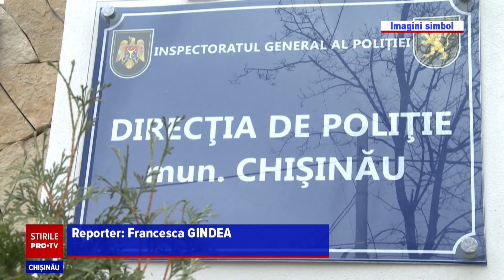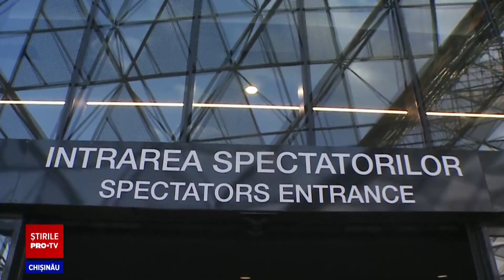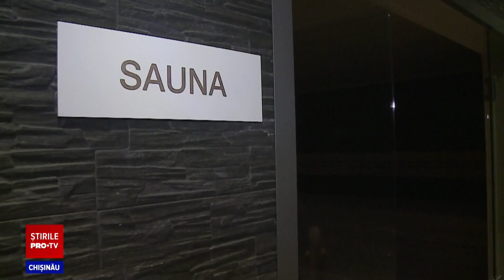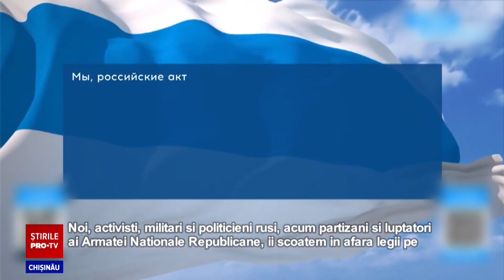Stirile PROTV 22 August (ORA 13:00)